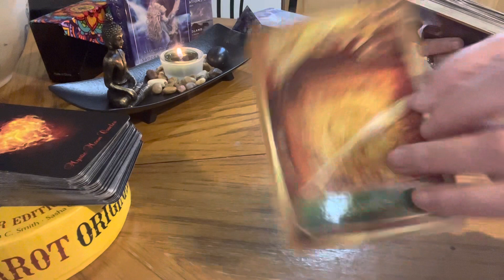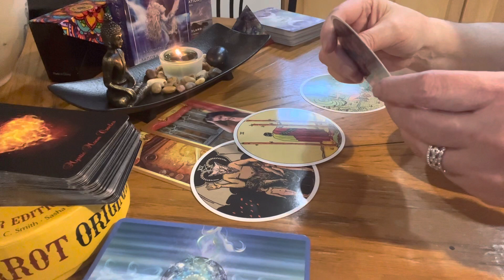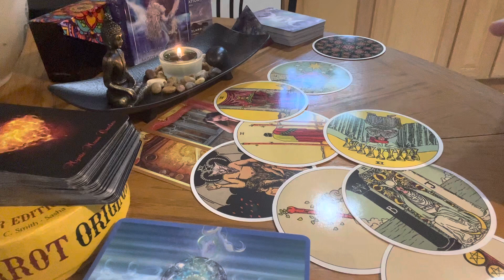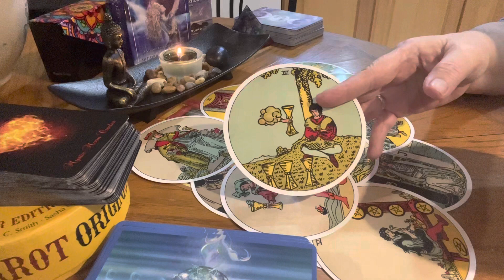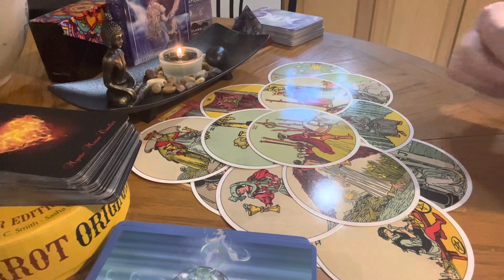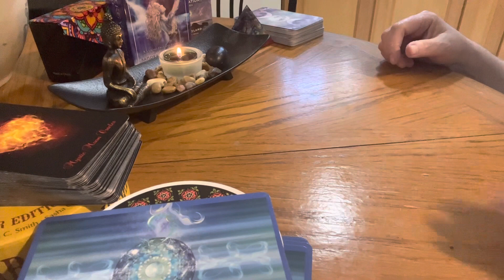Tarot Tuesday: This Reading Will Make You Stop Worrying!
Daily Tarot Reading Tuesday April 11 2023 - Don't Worry About Them - They like to stir the pot!

Beautiful crystals at awesome prices!!

?sub_confirmation=1